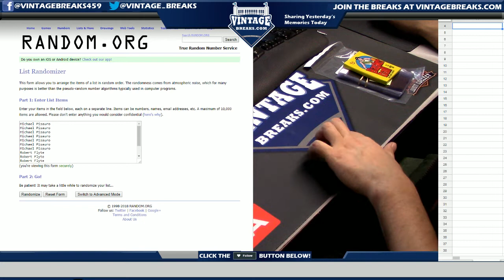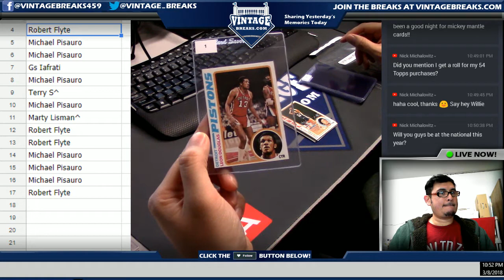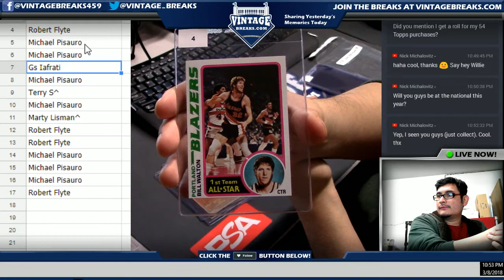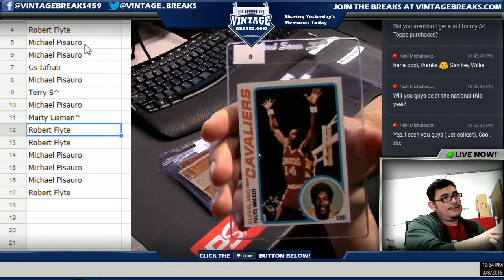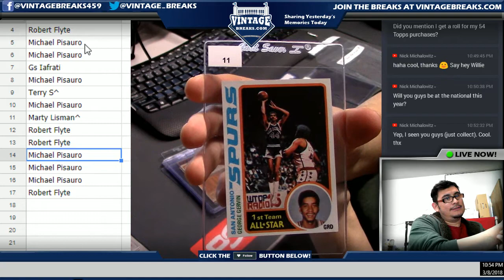03_08_18 - 1978 Topps Basketball Wax Pack Break Video Opening